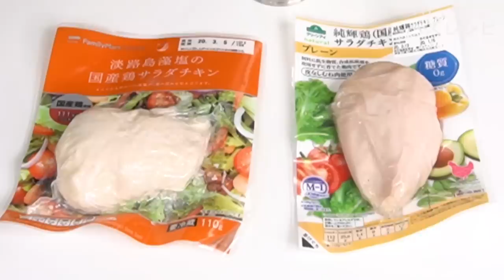旨すぎて秒で無くなる…赤と黒の【サラダチキンジャーキー】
【サラダチキンジャーキー】

★今回のレシピはこちら↓
サラダチキン  1 or 2袋
ブラックペッパー  小さじ1
七味唐辛子  小さじ1
マヨネーズ  お好みで

フリーBGM
DOVA-SYNDROME